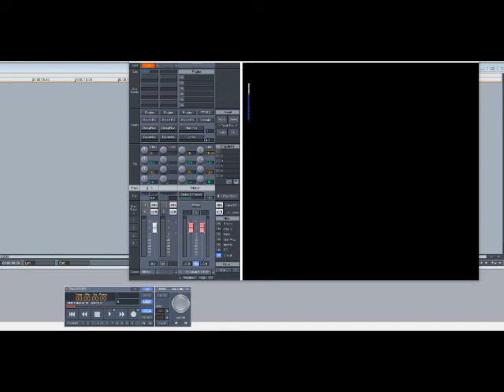The Mohawks – The Champ (Slowed Down)